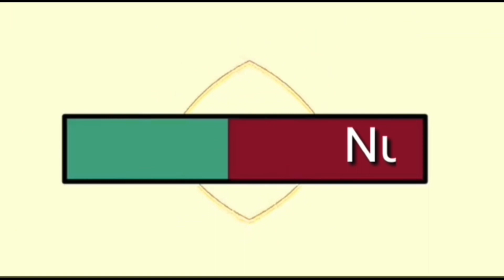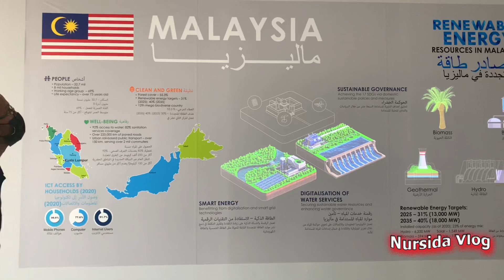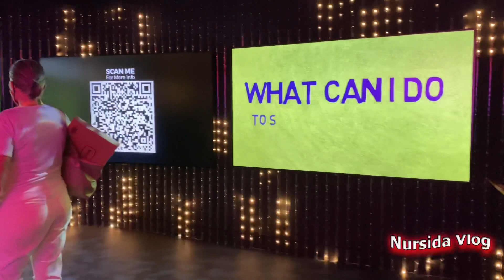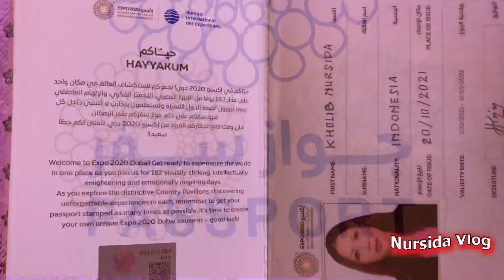Malaysia Pavilion Expo 2020 Dubai Part 4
Malaysia Pavilion
The Pavilion’s Energising Sustainability theme capture Malaysia’s commitment to balance socio-economic progress with environmental concerns, to ensure secure and sustainable future.